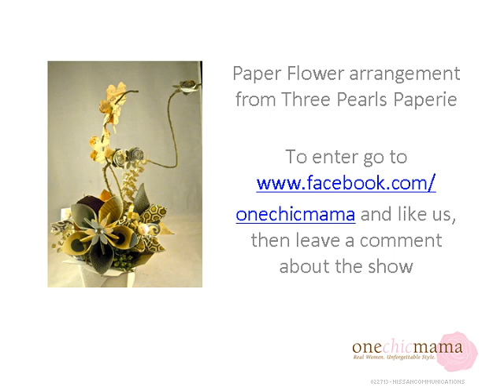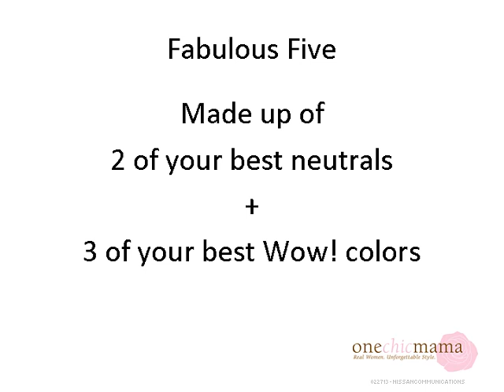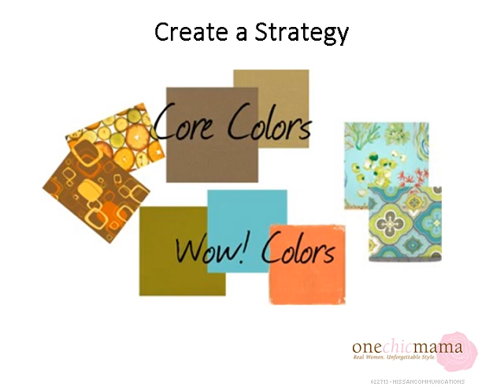OneChicMama TV: Your Fabulous Five Colors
Do you know your fab five?  When you learn what your five best colors are - 2 core colors and 3 wow! colors - you'll learn an easy trick that makes shopping simple, wardrobe building a breeze and can transform your style quickly and easily.  Mary Michele of One Chic Mama wants to help you understand how to wear color to your best advantage.  and sign up for her free ezine and great weekly tips that will keep you looking your best. Season 1, Episode 4